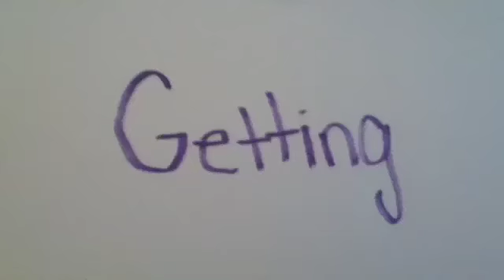"We Are Never Ever Getting Back Together" Fan Video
Fan video of "We Are Never Ever Getting Back Together" by Taylor Swift.